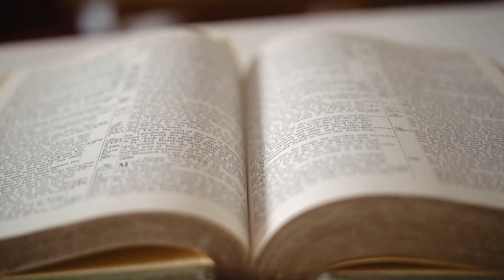How can faith help with Seasonal Affective Disorder?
Join us in this heartfelt exploration of Seasonal Affective Disorder (SAD) and the comforting role of faith during the Christmas season. Discover the symptoms of SAD, the influence of sunlight and vitamin D deficiency, and the profound parallels between the Christmas story and the triumph of light over darkness. Let's conclude with a prayer and a message of sharing light and hope with others.

Image by NakNakNak from Pixabay
Holographic animation of glowing human skull spinning against black background Video by Freepik
The earth, moon and sun in starry space Video by Pikfree
Video by Maciej from Pixabay
Video by Joe Hackney from Pixabay

Transitions
(Overlay-Lights) Video by Philip Kapadia